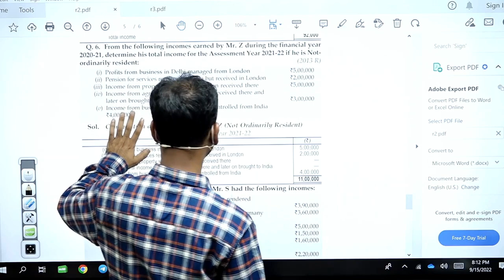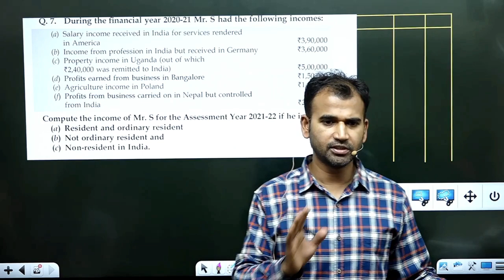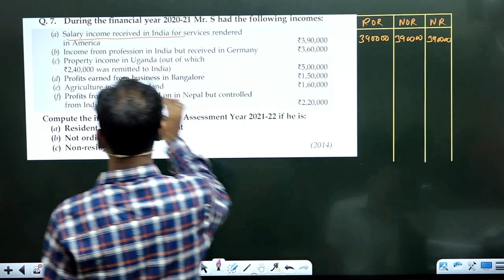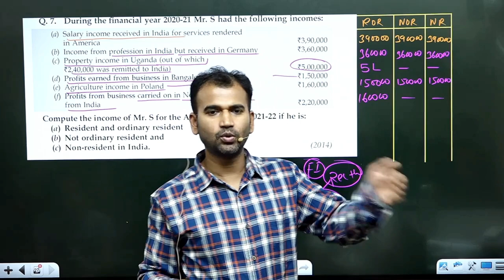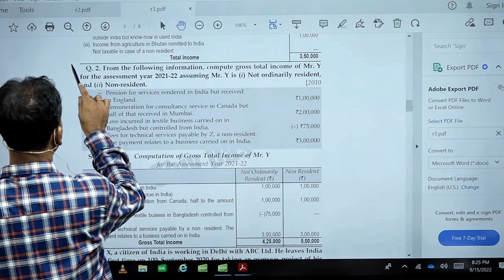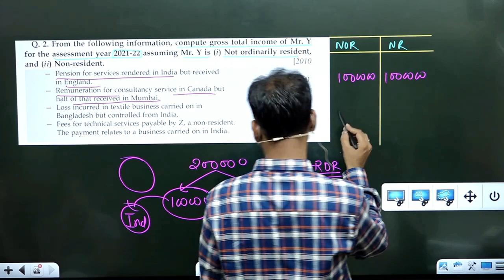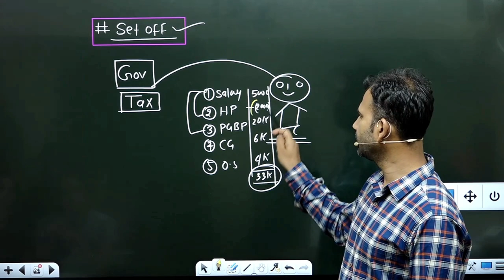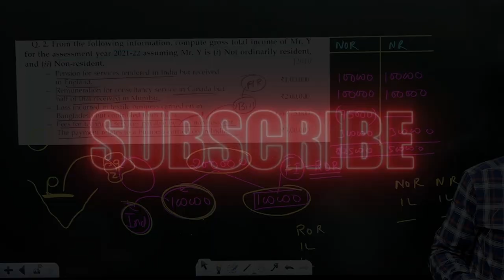income tax class for b.com | calculating total income | residential status | part 9 | du bcom